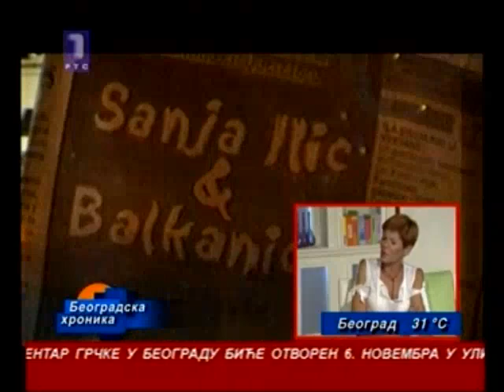Sanja Ilic- intervju - BG Hronika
Intervju Sanja Ilic